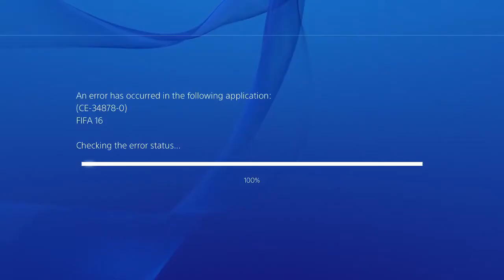FIFA 16 ASTON VILLA CAREER MODE [Ep.3] | BPL starts!